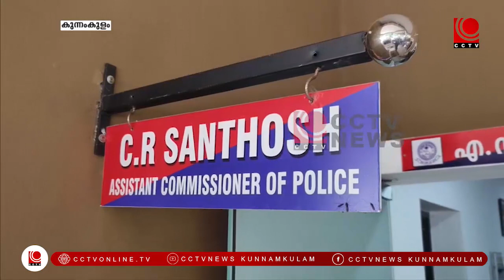മുറ്റത്തെ മുല്ല പദ്ധതിയുടെ മറവില്‍ വായ്പാ തട്ടിപ്പെന്ന് പരാതി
മുറ്റത്തെ മുല്ല പദ്ധതിയുടെ മറവില്‍ ബ്ലോക്ക് പഞ്ചായത്ത് അംഗത്തിന്റെ നേതൃത്വത്തില്‍ വീട്ടമ്മമാരെ കബളിപ്പിച്ച് ലോണ്‍ തട്ടിയതായി പരാതി. കാണിപ്പയ്യൂര്‍ സര്‍വീസ് സഹകരണ ബാങ്കില്‍ നിന്ന്  മുറ്റത്തെ മുല്ല പദ്ധതി പ്രകാരമാണ്  ചൊവ്വന്നൂര്‍ ബ്ലോക്ക് പഞ്ചായത്ത് അംഗം പണം തട്ടിയതെന്നും, ഈ തട്ടിപ്പ് ബാങ്ക് അധികൃതരുടെ അറിവോടെയെന്നും ആക്ഷേപം.